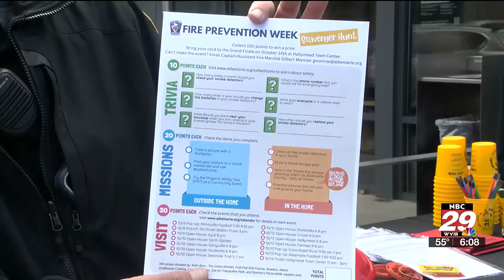ACFR celebrating 100th Fire Prevention Week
Albemarle County Fire Rescue is holding its 100th Fire Prevention Week.